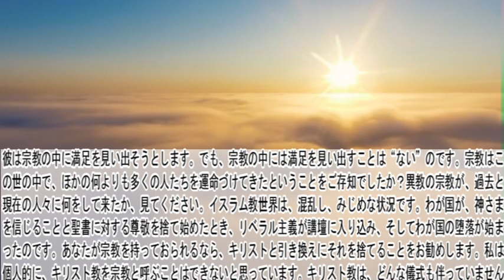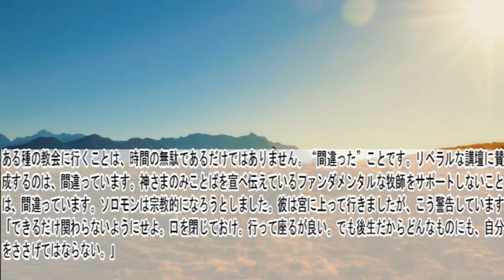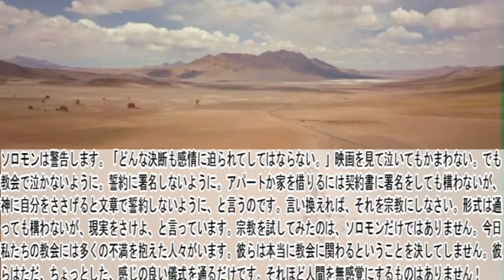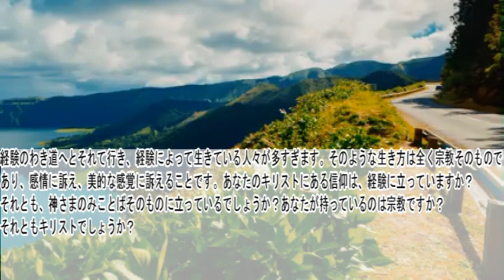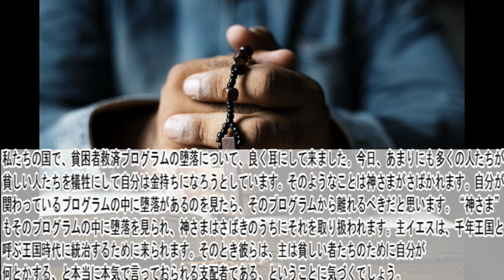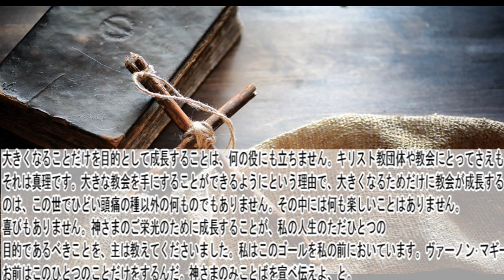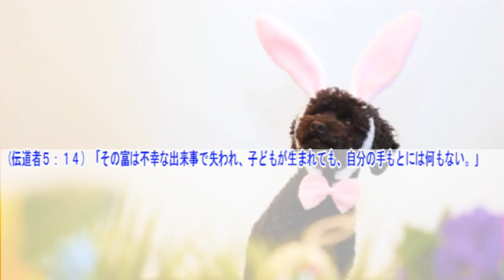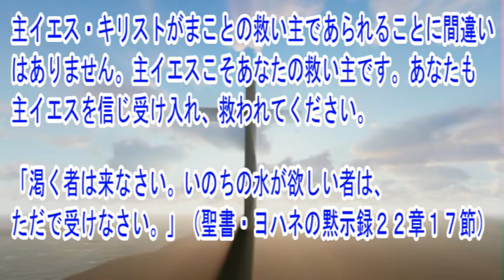伝道者の書5章 聖書解説 「満足を与えない人の富」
伝道者の書の他章聖書解説動画は再生リストからご覧ください。

〇御言葉
（伝道者５：１０）「金銭を愛する者は金銭に満足しない。富を愛する者は収益に満足しない。これもまた、むなしい。」

〇解説
ソロモンは、ほかの誰よりも上手に富を探求し、楽しむ地位にいました。おそらく彼は、この地上に存在した人々の中で、歴史上最も裕福な人物だったと思われます。彼は、ほしい者は何でも買うことができました。でも富は人生に満足をもたらすことはありません。聖書が非難しているのは、金銭に対する“愛”なのです。金銭自体ではなく、金銭を愛することがすべての悪の根なのです。（Iテモテ６：１０）「金銭を愛することが、あらゆる悪の根だからです。ある人たちは、金を追い求めたために、信仰から迷い出て、非常な苦痛をもって自分を刺し通しました。」